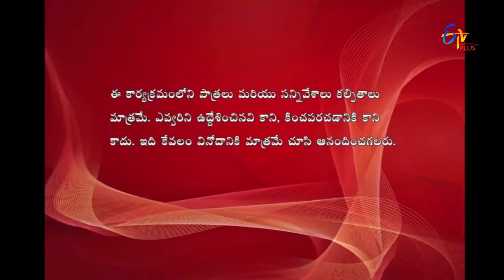Express Raja | Funny Bite 2 | 10th November 2016 | ETVPlus